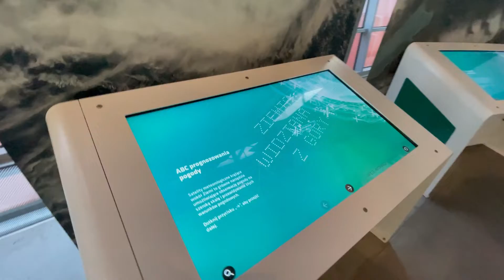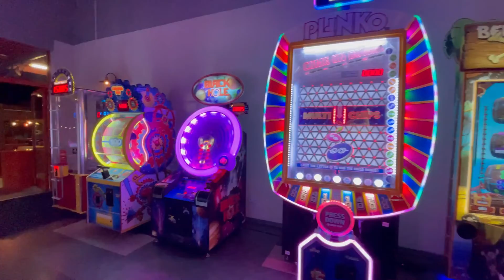Planetarium w Muzeum Kopernik Warsaw And Hulakula Poland